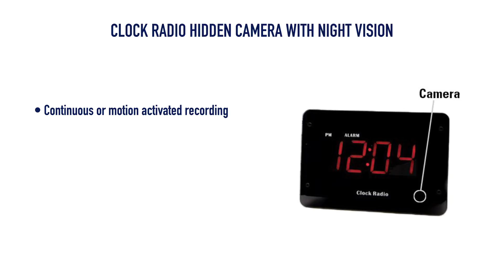Clock Radio Hidden Camera With Night Vision from GadgetsAndGear.com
SPECIFICATIONS:

- 1280x720 Recording Resolution
- 140 degree field of view
- Up to 64 GB SD Capacity
- Playback on PC or Mac
- Time/Date Stamp
- Simple to set up!
- Continuous or motion activated recording
- Records up to months at a time using motion-activated recording
- Real working clock radio
- Amazingly clear, fully encrypted digital video
- 1 Year Warranty, Unlimited FREE Tech Support

CLOCK RADIO HIDDEN SPY CAMERAS CATCH THIEVES JUST IN TIME

Worried about what happens in your home or office once you leave? use this covert Clock Radio DVR spy camera  to your advantage! Nothing could be more natural than an alarm clock sitting on a dresser or a desk, and without those telltale wires, no one will be able to tell that you’ve got some of the best surveillance equipment out there looking right at them. Just plug in the one cord to provide power to the unit and begin resting easy!

Turned off by that image of choppy, static-filled surveillance feeds that can’t even show faces clearly? With these DVR spy cameras, that won’t be a concern. The 1280 x 720 effective pixels of this camera give you clear, concrete evidence of wrongdoing and the identity of the perpetrator in full color video!

These clock radio hidden cameras have settings that allow you to customize how you want to record. Motion activated recording does just what the name says; when someone or something moves in the camera’s field of vision, it will begin recording, saving memory. Continuous recording is simple and easy, if you don’t want to miss a second of footage, let it run continuously. This mode won’t miss anything but it will eat up memory.

If you are attempting to capture incriminating footage that you want to use against somebody in a court of law; the footage must have time and date stamps. Lucky for you, this camera marks all recorded footage with just that; making everything you record usable evidence in your favor.

When you want to watch the playback of your footage, you can do it one of two ways. The first way is for your computer; simply remove the SD card from your camera and insert it into your computer using the included SD card reader. The second way to view your recordings is to plug the camera into your television with the video out cables.